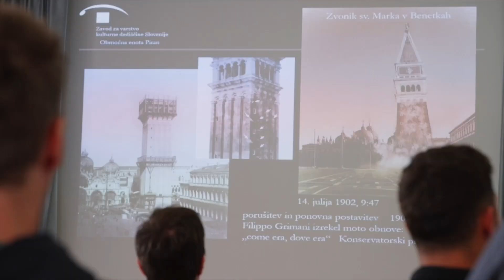Gnom, Delavnica Piran 2024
Gnom d.o.o. je  v sodelovanju z Društvom restavratorjev Slovenije DRS, Srednjo gradbeno, geodetsko, okoljevarstveno šolo in strokovno gimnazijo Ljubljana, Slovenskim konservatorskim društvom, Zavodom za varstvo kulturne dediščine Slovenije, Kamnoseštvom Svete in Župnijo Piran organiziral delavnice v okviru obnovitvenih del na zvoniku Svetega Jurija v Piranu.